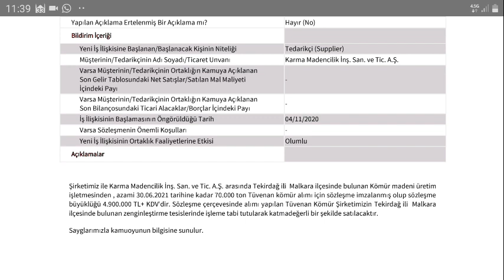Altınyağ Madencilik Aş Yeni İş İlişkisi Kömür Alımı Ve İşlenip Satılması Hakkında Bilgilendirme.